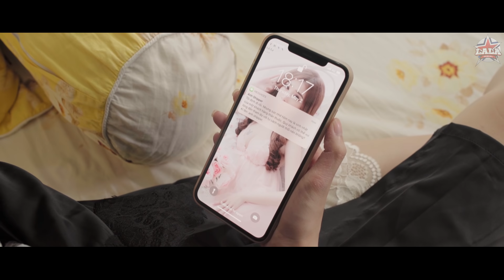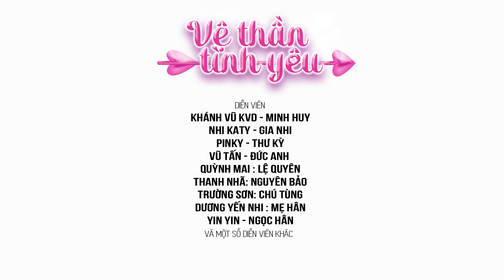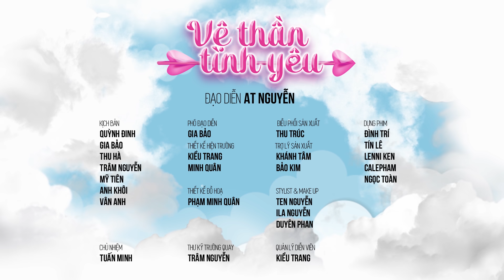Thư Kỳ Được Bạn Trai Tỏ Tình | VỆ THẦN TÌNH YÊU | TẬP 15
Lời Tỏ Tình Ngọt Ngào  | VỆ THẦN TÌNH YÊU | TẬP 15 | VỆ THẦN TÌNH YÊU

Đón xem tập mới nhất, miễn phí tại ứng dụng MyTV Net & truyền hình MyTV vào thứ 2, thứ 5 hàng tuần, lúc 19h00
Soạn DK M1 gửi 9113 để xem phim thả ga không lo Data (Áp dụng cho TB VinaPhone)